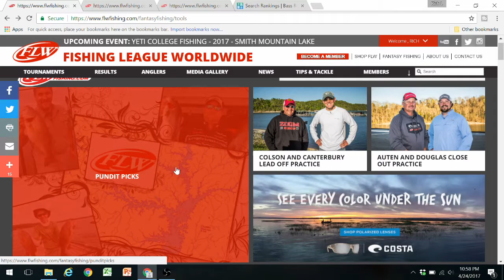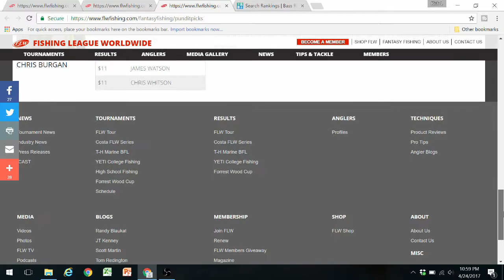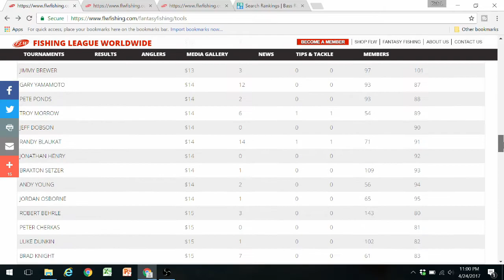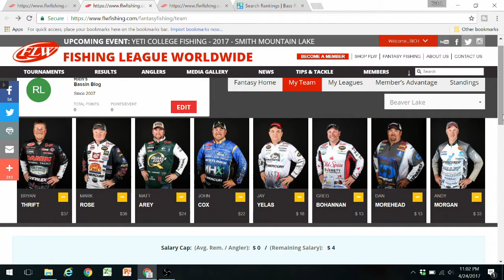Fantasy Fishing Edge - Pundit Picks for FLW Beaver Lake 2017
Thanks for checking out 2nd episode of Fantasy Fishing Edge Picks show w/ Rich Lindgren.  This week we break down FLW Outdoors Fantasy Fishing picks for FLW's annual visit to Beaver Lake.

My Picks:
Bryan Thrift, Matt Arey, Andy Morgan, Greg Bohannon, John Cox, Jay Yelas, Dan Morehead, Mark Rose